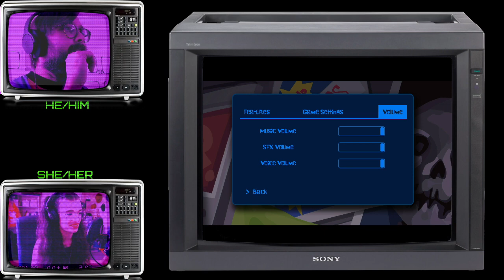This Is Your Game! Episode 5: Day of The Tentacle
Don't forget you can tune in LIVE for each episode of This Is Your Game: Sundays 7PM UK time